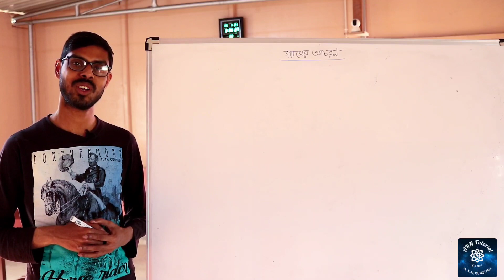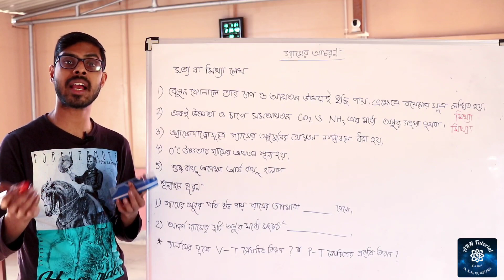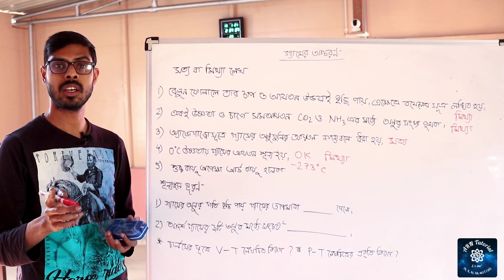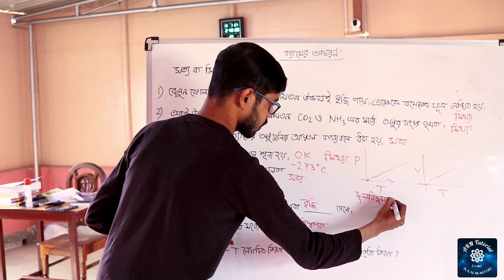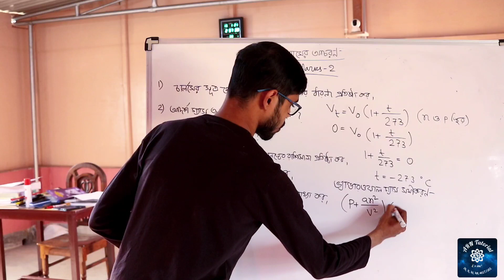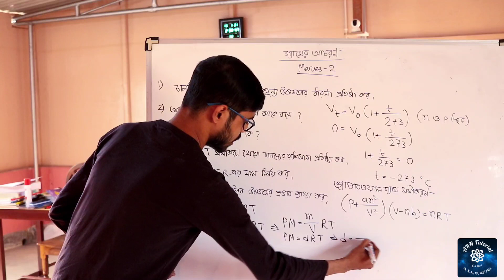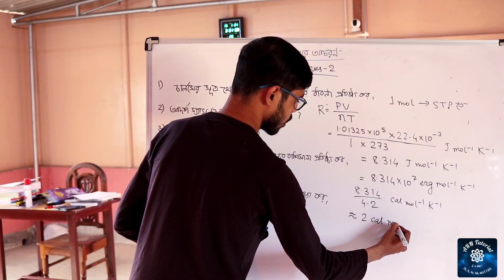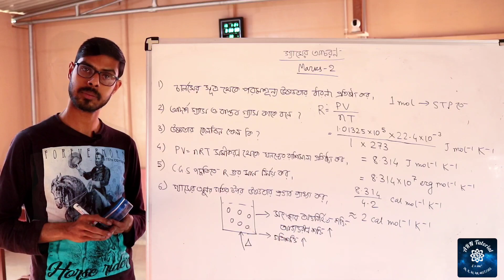Class X | Santra Rapid Test | গ্যাসের আচরণ | Part 2